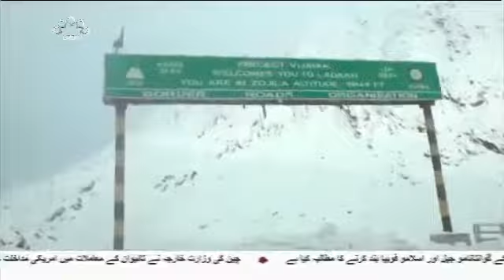January 13, 2018 hanifa bhaji Jan silmoo lakha